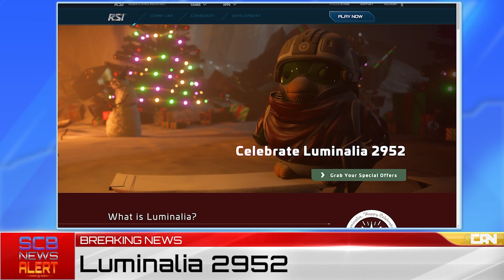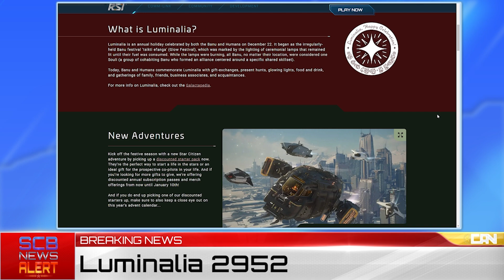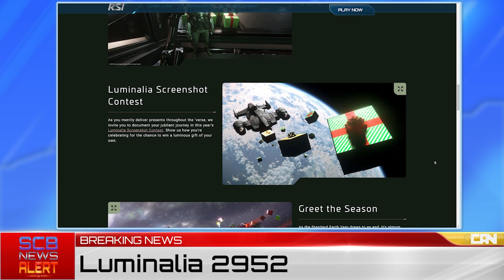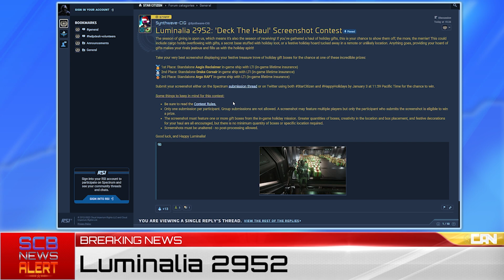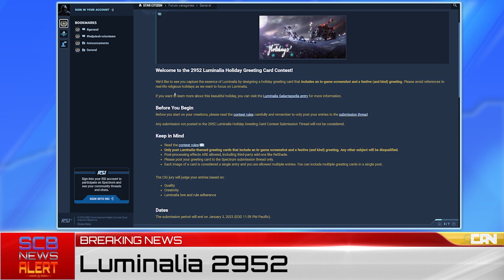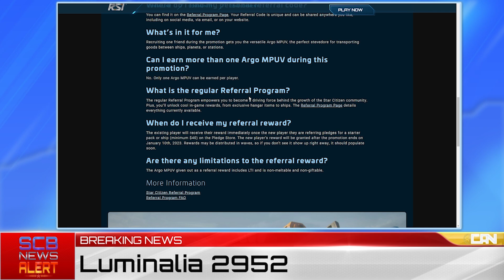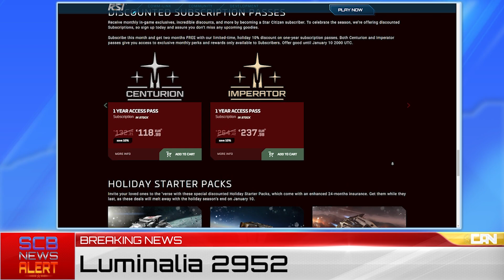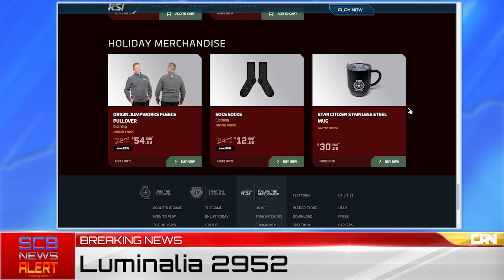Star Citizen: Luminalia 2952 | SCB News Alert [Deutsch/German]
Sawyer, Sudo & Wrzl

✔ Gib einen Referal Code bei deiner Registrierung an, wenn wir Dich für Star Citizen begeistern konnten:
-- Sawyer: STAR-F3CH-FQ5N
-- Sudo: STAR-MD97-C7ZN
-- Wrzl: STAR-ZRT5-PJB7

► Unsere Partner!

►Unsere Hardware!

✔ PC (Sawyer):
CPU: Intel Core i9-10900KF
Motherboard: ASUS ROG Maximus XII Hero [WI-FI]
Grafikkarte: MSI GeForce RTX 3060 Ti GAMING X TRIO
Arbeitsspeicher: 4x Corsair Dominator Platinum RGB DIMM 16GB, DDR4-3200
Netzteil: Kolink Continuum [Rev. 2.0] 1050W ATX 2.4
Gehäuse: Thermaltake Level 20 GT RGB Plus
CPU Lüfter: Noctua NH-D15
Gehäuselüfter: 3x Corsair LL Series LL120 RGB 120mm
Festplatten:
1x HDD 3 TB
1x Samsung 970 Evo 250GB M2
1x Intel Optane SSD 900P 280GB
2x Samsung 890 Evo 500GB